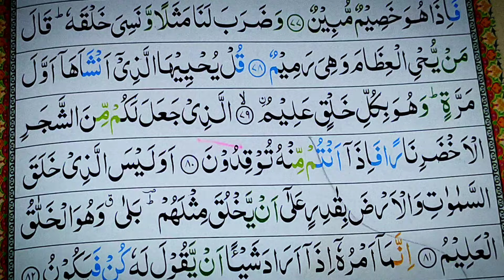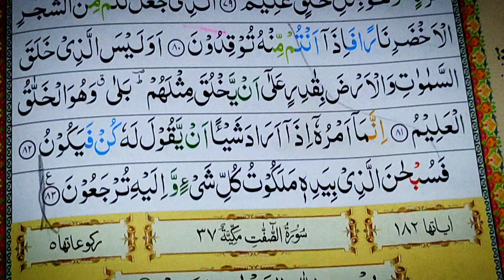Surah Yaseen Beautiful Recitation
Surah Yaseen Beautiful voice Amazing Recitation by Qari Abubakar